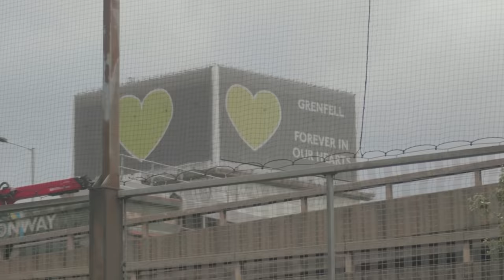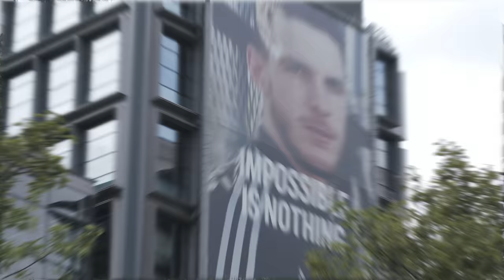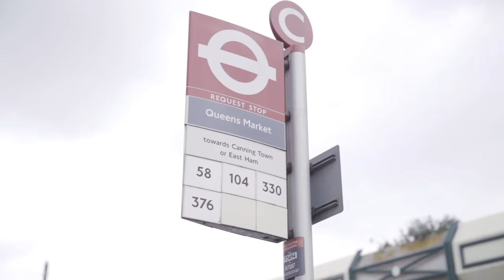Krept & Konan present: “Olé (We Are England '21)” x S1lva x M1llionz x Morrisson | GRM Daily